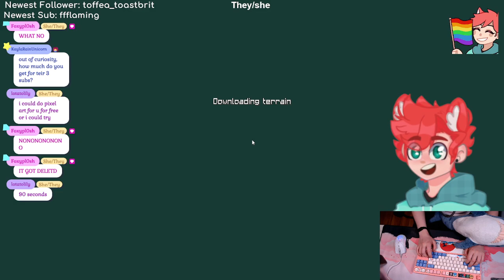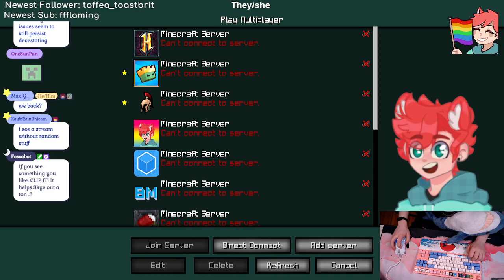Pride Moth Hypixel gayming! Dont eat inanimate objects✩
Category: Minecraft